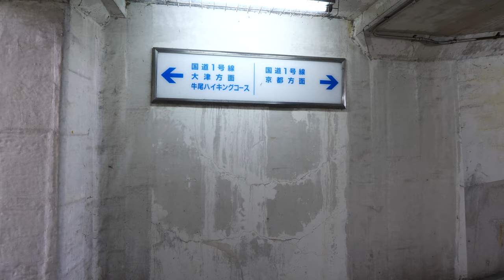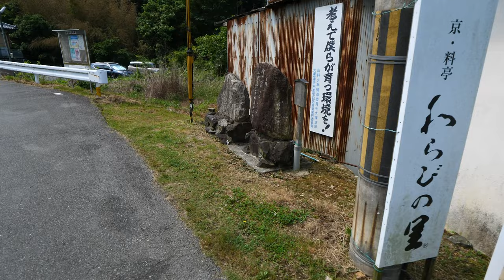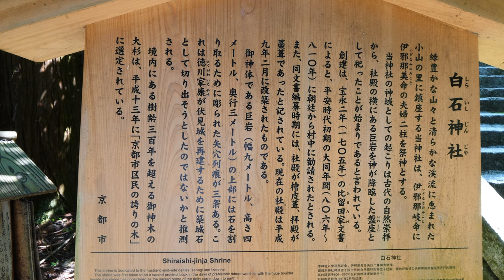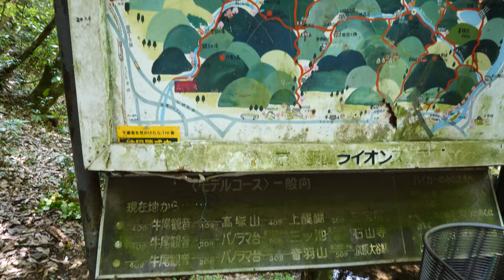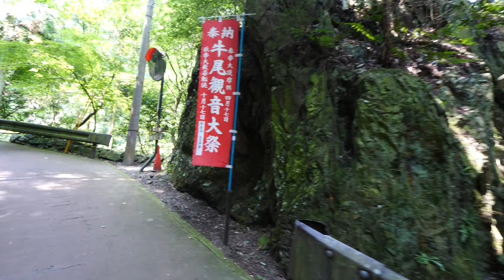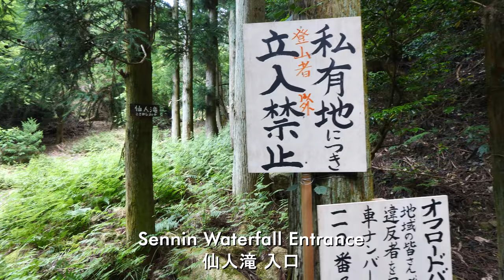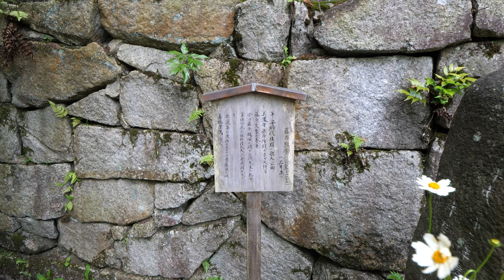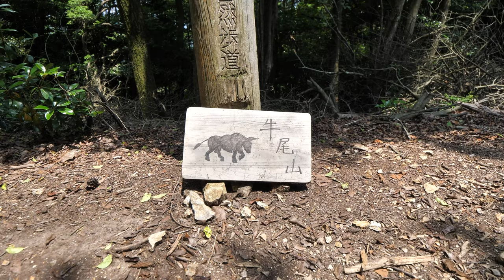Kyoto Japan【京都】清水寺の奥の院「牛尾観音」牛尾山を歩く（追分駅→白石神社→露山水車→お経岩→音羽の滝→大蛇塚→仙人滝→天狗の足跡→法嚴寺→音羽山 山頂）Walk Mt. Ushiozan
2021年6月下旬の散歩。京阪京津線の追分駅（三条京阪から約12分）から「白石神社」を経て、清水寺の奥之院と言われる牛尾山の牛尾観音（法嚴寺）まで歩きました。

経路：追分駅→旧東海道→蓮如上人御塚道【道標】→追分京津国道【道標】→白石神社→露山水車→懺坂鼠の滝→音羽の滝→大蛇塚→仙人滝→天狗の足跡→法嚴寺（牛尾観音）

以前、旧東海道を追分から歩いた時に牛尾山の道標があり、その時から牛尾山は気になっていました。ネットで調べると牛尾山にはハイキングコースがあり、ゴールの牛尾観音が「清水寺の奥の院」と書かれていたのでさらに興味が湧き歩くことにました。山道の大半は舗装されており、清流のせせらぎや湧き出る滝やそのネーミングを楽しみながら歩いていると、苦もなく山を登り続けられましたが、最後の最後に長くて急な階段があり、何度も立ち止まって息を整えながら牛尾観音に辿り着きました。カメラの電池の予備を忘れたので、撮ることは出来ませんでしたが、牛尾山 山頂と言われるパノラマ台まで行き、そこで帰ろうと思いましたが、あまり眺めが良いとは言えなかったので、隣の音羽山の山頂（01:44:05 ）まで行ってみました。おまけの映像は、残りわずかな電池を絞り出して短いながらも撮ることができました。帰りは大谷駅のコースから山を下りました。

牛尾観音（法厳寺）と清水寺の関係はよくわかりませんが（ 01:39:24 )、清水寺の境内にも「奥の院」と「音羽の滝」があります。ちなみに清水寺の山号は音羽山、牛尾観音の山号は牛尾山。
牛尾観音は、修行僧が淀川に金の水が流れているのを見つけ、辿っていくと音羽山に行きついたという伝説があり、これが開山のいわれとなっているそうです。

【関連動画】
■旧東海道を歩く（追分駅→蓮如上人御塚道【道標】→ 牛尾山【道標】→諸羽神社→山科駅）
■足場を外す作業中の清水の舞台（清水寺→地主神社→奥の院→子安塔→ 音羽の滝）
■西野道を歩く（坂上田村麻呂墓→山科本願寺土塁跡→古民家→蓮如上人御廟所→渋谷街道）
■京都山科 妙見道を歩く（三ノ宮橋→熊谷蓮心表徳碑→京都外環状線→妙見寺→天神社）

■National highway No.1 ( 02:01 ) 国道1号線
■Kyu Tokaido St. ( 03:19 ) 旧東海道
■Oiwake and Rennyo Shonin Ontsuka Michi [Signpost] ( 03:51 ) 追分と蓮如上人御塚道の【道標】
■Jizo ( 04:15 ) 髭八町 地蔵尊
■Ushio mountain [signpost] ( 08:54 ) 牛尾山【道標】
■Oiwake keishin National Highway [signpost] ( 16:50 ) 追分京津国道【道標】
■Anraku-ji Temple ( 23:08 ) 安楽寺
■Oiwake keishin National Highway [signpost] ( 25:27 ) 追分京津国道【道標】
■Guide plate,Shiraishi-jinja Shrine ( 27:32 ) 白石神社 案内板
Shiraishi-jinja Shrine ( 29:02 ) 白石神社
■About Shiraishi-jinja Shrine ( 30:50 ) 白石神社について
■Rozan-suisha [Water wheel] ( 39:56 ) 露山水車
■Yamashina Otowa River ( 43:20 ) 山科音羽川
■Otowa River Sabo Dam ( 47:21 ) 音羽川砂防堰堤
■Daishi-do Temple ( 52:41 ) 大師堂
■Zanzakazan Waterfal ( 54:41 ) 懺坂鼠の滝
■Nagao no rentaki ( 58:38 ) 長尾ノ連滝
■Okyo Rock ( 59:34 ) お経岩
■Choju Waterfall ( 01:03:02 ) 聴呪ノ滝
■Hakusen no taremizu ( 01:06:56 )白扇の垂水
■Tachibana Seiryu Waterfall ( 01:08:22 )橘青龍の滝
■Couple's waterfall ( 01:10:10 ) 夫婦の滝
■Shizukudani Fudoson ( 01:11:48 ) しずく谷不動尊
■Otowa Waterfall ( 01:14:00 ) 音羽の滝
■Orochi-zuka ( 01:15:01 ) 大蛇塚
■Ushio Kannonji Temple [Stone Mark] ( 01:16:00 ) 清水寺奥の院 牛尾観音【石標】
■Sennin Waterfall Entrance ( 01:19:36 ) 仙人滝 入口
■Sasane-no-hosodaki ( 01:20:41 ) 笹音の細滝
■Ushio Shiraito Waterfall ( 01:22:05 ) 牛尾白糸の滝
■Ushio Kokenoshizukutaki ( 01:23:18 ) 牛尾苔の雫滝
■Hogon-ji Temple Approach ( 01:29:07 ) 法嚴寺（牛尾観音）参道
■Tengu footprints ( 01:35:32 ) 天狗の足跡
■Hogon-ji Temple ( 01:38:40 ) 法嚴寺（牛尾観音）
■Abput Ushiozan Hogon-ji Temple ( 01:39:24 ) 牛尾山 法嚴寺について
■Bonus ( 01:41:40 ) おまけ
■Sennin Waterfall ( 01:41:53 ) 仙人滝
■Mt.Ushio-zan Mountain peak ( 01:43:36 ) 牛尾山 山頂（右、パノラマ台）
■Mt.Otowa-yama Mountain peak ( 01:44:05 ) 音羽山 山頂